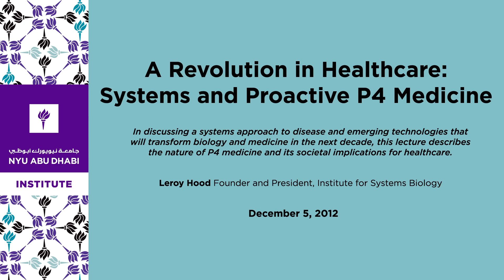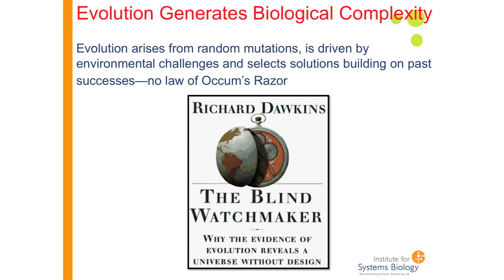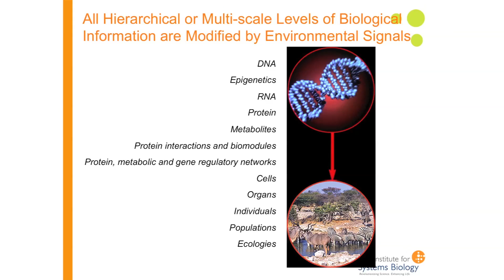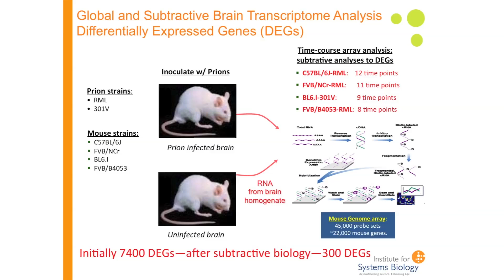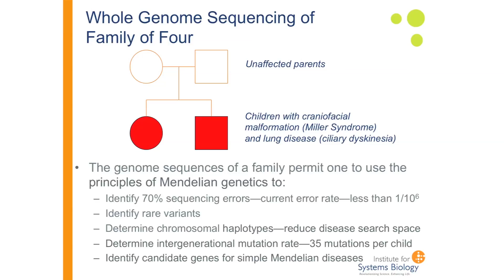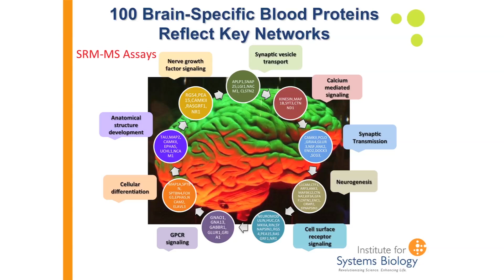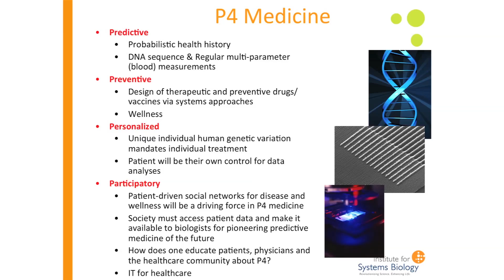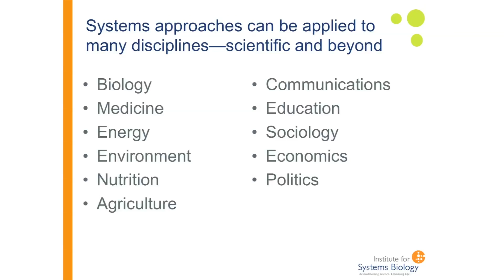A Revolution in Healthcare: Systems and Proactive P4 Medicine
Three converging opportunities—systems medicine, big data, and patient-activated social networks—will lead to a proactive approach to medicine that is predictive, personalized, preventive, and participatory (P4). In discussing a systems approach to disease, and emerging technologies that will transform biology and medicine in the next decade, this lecture describes the nature of P4 medicine and its societal implications for healthcare

Image: Jean-Philippe Vert / CC-BY-SA-3.0

Leroy Hood
Founder and President, Institute for Systems Biology